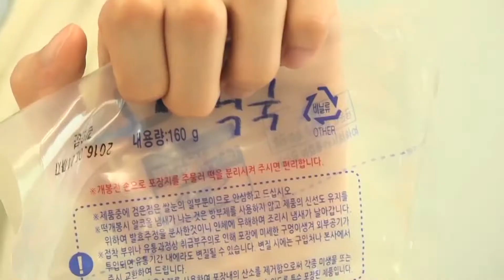별별리뷰5떡국편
민족의 대명절 중 하나인 설날을 맞이하여 쉽고 간편하게 드실 수 있는 인스턴트 떡국 리뷰를 준비해봤습니다!